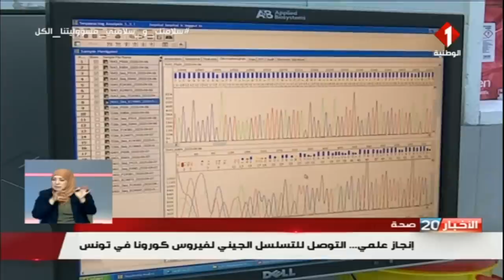إنجاز علمي...التوصل للتسلسل الجيني لفيروس كورونا في تونس